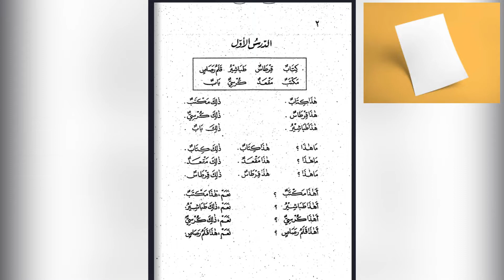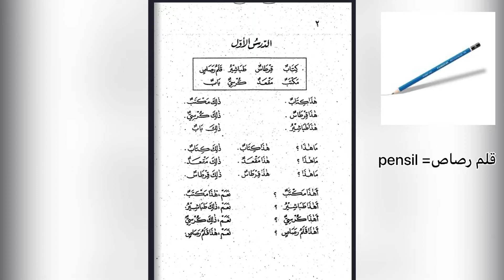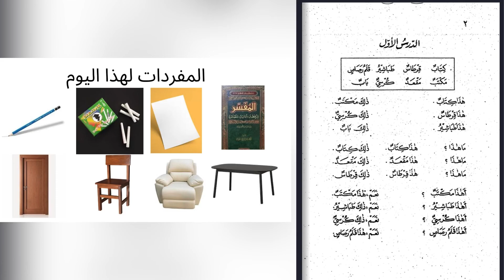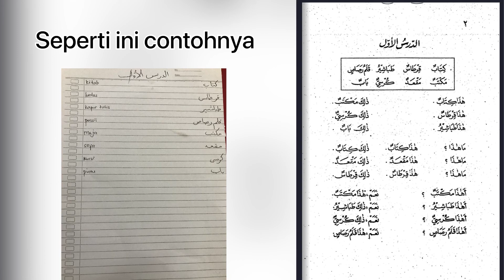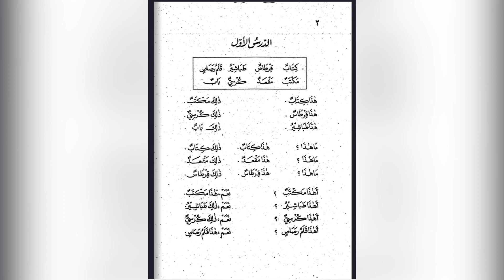Belajar Bahasa Arab pemula dari Nol part 1 || Gratis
Mufrodat-mufrodat مُذَكَّر

Belajar Bahasa Arab pemula dari Nol  part 1. Ini adalah kursus online gratis pelajaran pertama. Pesan penting buat pesserta didik untuk selalu bersabar yaa dan ikuti instuksi nya,yaitu : Baca bareng 2 kali,menterjemahkan apa yang tadi dibaca,lalu baca satu kali lagi,menulis apa yang tadi dipelajari dua kali,menulis mufrodat dan setelah itu baca dari buku tulis.